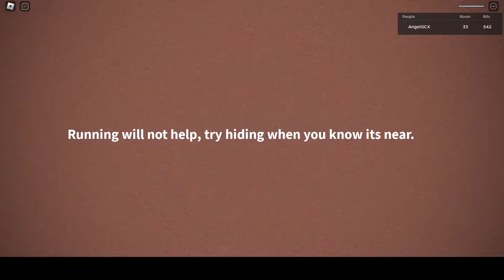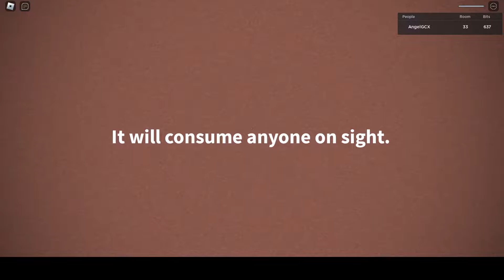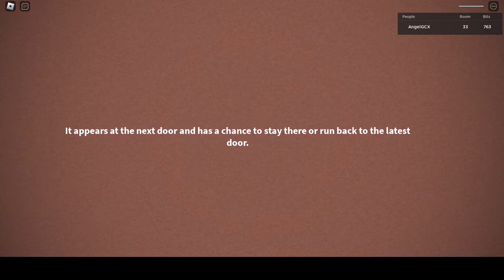Endless Doors do be scray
spoiler: i die